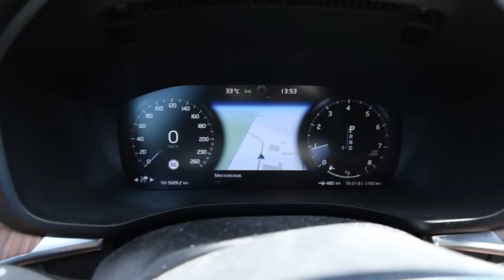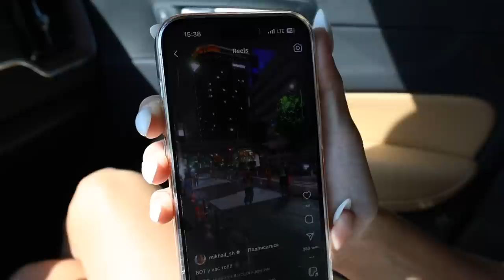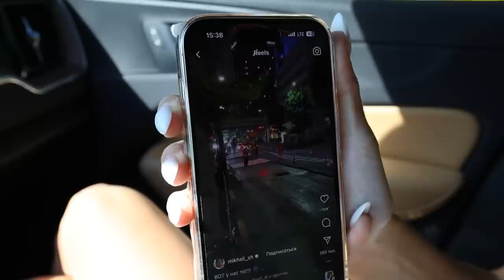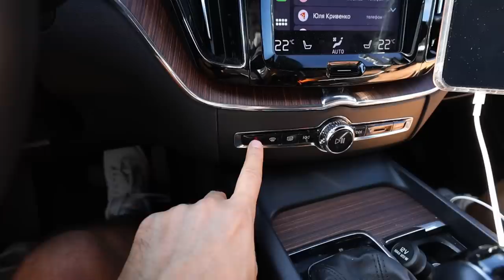Ну такую красотку отхватил!